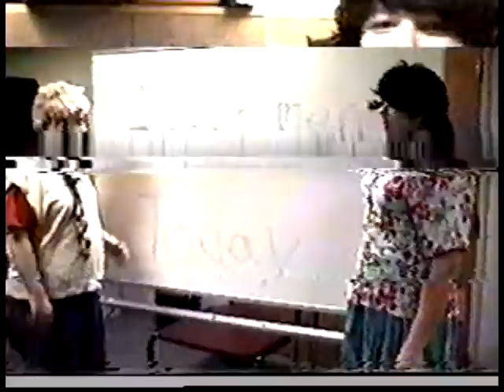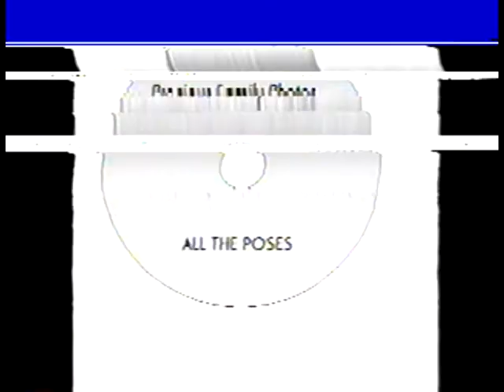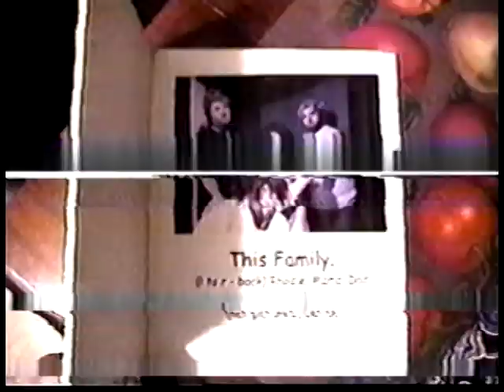Solid Gold Family Memories: The Church Directory Photoshoot (A Play)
The family has forgotten about their appointment for photos for the church directory until right now and they have to go right now.  Mama and Dad are ready to go, but Rhodie, the son, who is a rocker to the core, is rocking out now and doesn't want to go.  And the daughter, Jasmine, has the plans to see her boyfriend Tony tonight at the movies and doesn't want to do the family thing.  But the parents knows that asking "What would Rick Maple say?" is guilt enough to convince the children.  But, oh no, the photographer might be a trickster?